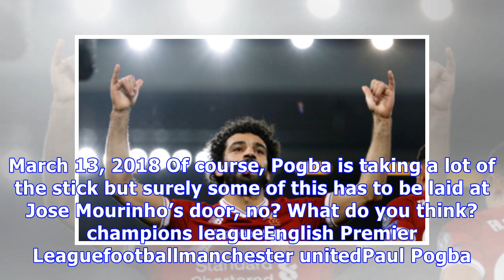Paul Pogba is Being Ruthlessly Trolled After Man Utd's Euro Exit